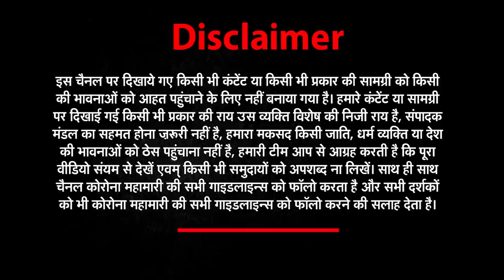बस इतनी ही थी APJ Abdul Kalam की जायदाद; Car, TV और AC तक नहीं था? | SM Khan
बस इतनी ही थी APJ अब्दुल कलाम की जायदाद; कार, टीवी और एसी तक नहीं था?

मेरा आसमान में इस बार मिलिए पूर्व राष्ट्रपति डॉ. अब्दुल कलाम के मीडिया सलाहकार SM खान से खास बातचीत.